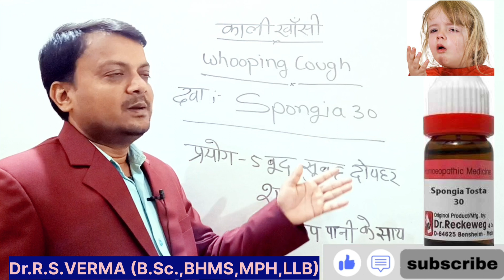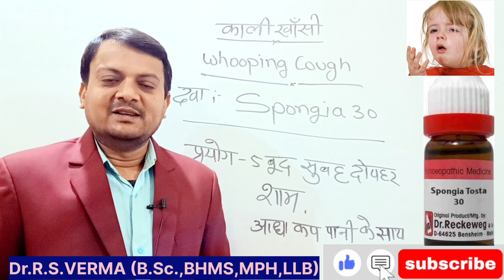whooping cough || काली खांसी || होम्योपैथिक उपचार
नमस्कार दोस्तों आज के इस वीडियो में ओपनिंग कप काली खांसी के लिए बहुत अच्छी होम्योपैथिक दवा के बारे में बताया गया है यह दावा जिन बच्चों में खाली खांसी आती है उसके लिए बहुत अच्छी दवा है बताएंगे दवा को उसके बताए गए डोसे के अनुसार प्रयोग करने से खाली खांसी की समस्या बहुत जल्द सही हो जाती है।

medicine name।

spongia  tosta 30.

For for skin diseases (daad,khaj,khujli,scabies)

clinic details.

IFSC Code-BARB0UTRAUL( बीच में ओ नहीं जिरो है)

account no.57330100006266

Mai aasha krte hu ki ye video ap logo ke liye bahot hi help full hoga.

whooping cough ka sabse achcha homeopathic dava,
Kali khansi ka homeopathic ilaaj,
Kali khansi ko Sahi karne ka sabse achcha homeopathic dava,
Kali khansi ka homeopathic ka sabse achcha ilaaj kya hai,
Kali khansi in Hindi by Dr r.s Verma,
how to cure whooping cough,
Kali ka khansi ka Sahi upay Sahi karne ka,
Kali khansi aur homeopathic dava,
Kali khansi ka homeopathic upchar Hindi mein bataiye,
Kali khansi mein homeopathic davaiyon ka upyog kya hai,
Kali khansi aur homeopathic dava Hindi mein bataen